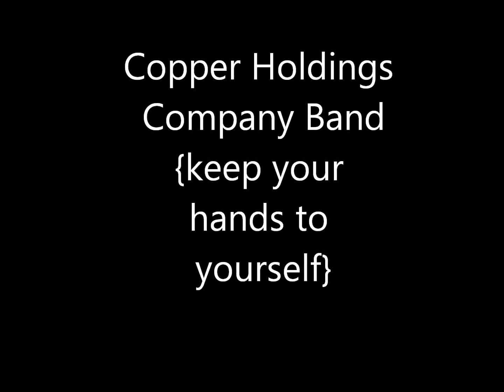keep you hands to yourself, demo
Copper Holdings Company Band. A little sample of our demo CD